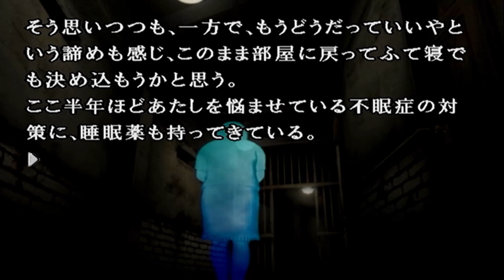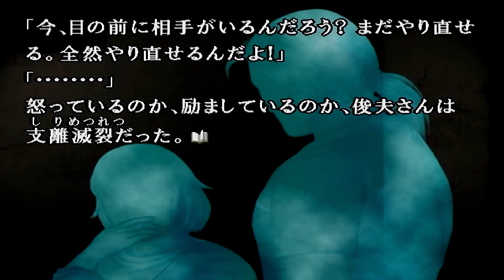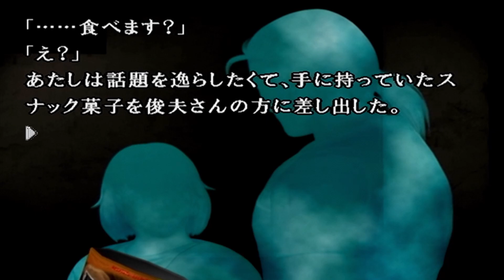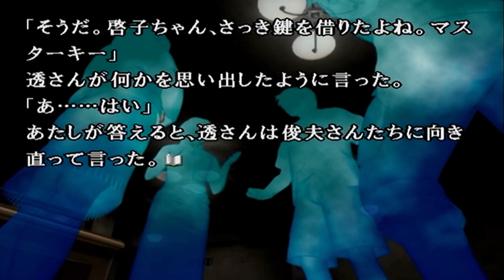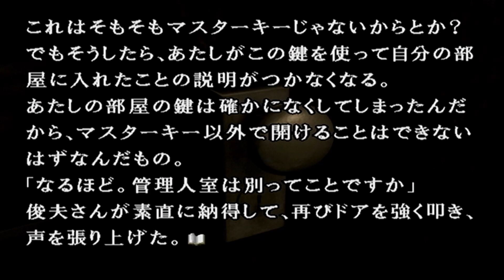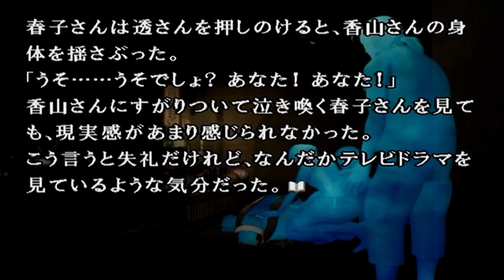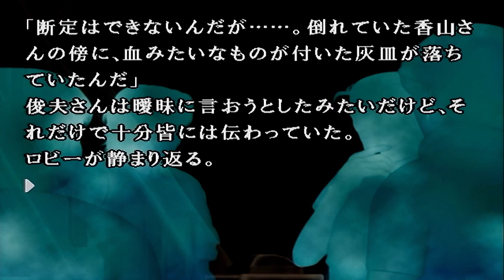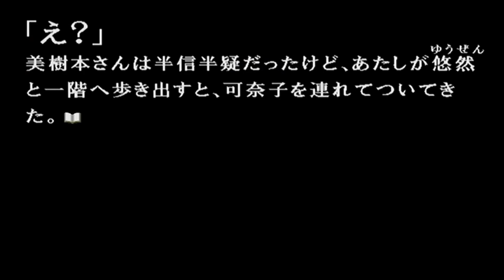啓子頑張れ！頑張れ啓子！【かまいたちの夜3 part21】